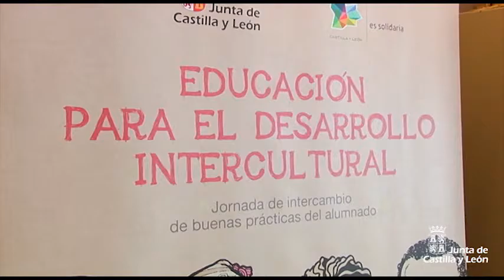III Jornada de buenas prácticas en Educación para el Desarrollo